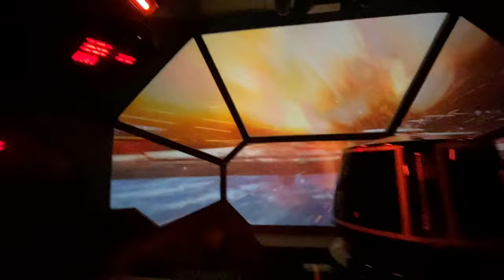January 2021 Disney Vlogs: ALL 3 STAR WARS RIDES!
WE ARE MATTHEW AND AMANDA! WE ARE SO GLAD YOU FOUND OUR DISNEY VLOG CHANNEL! HERE YOU CAN FIND TONS OF VIDEOS THAT INCLUDE, DISNEY VACATIONS, DISNEY VLOGS, DISNEY NEWS, DISNEY HOME DECOR, DISNEY TIPS AND TRICKS, AND OTHER MAGICAL DISNEY LIFESTYLE CONTENT!

CHEERS! -M + A